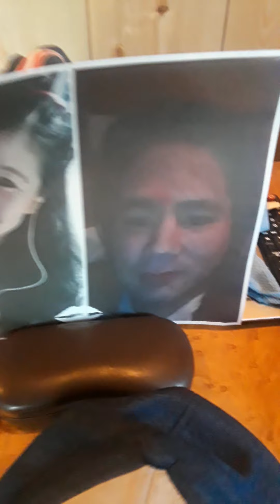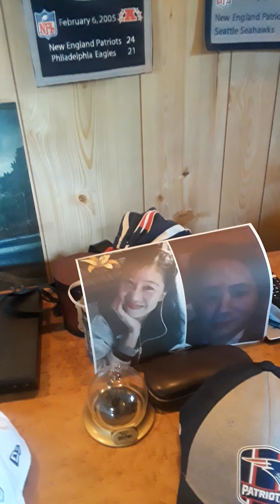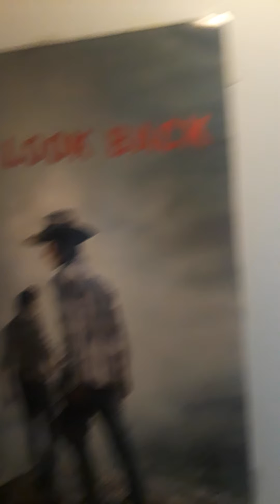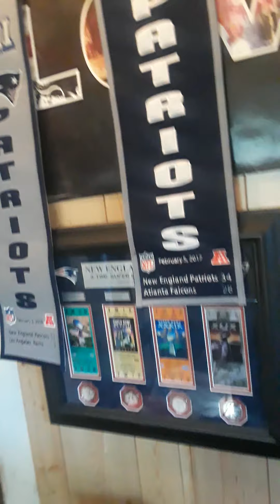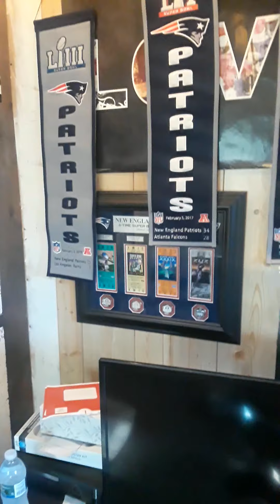All the sports teams I cheer for have a lovely morning Saturday be safe at work emie😘❤